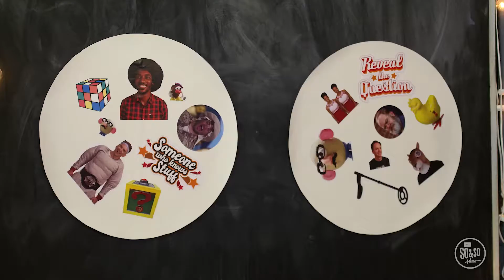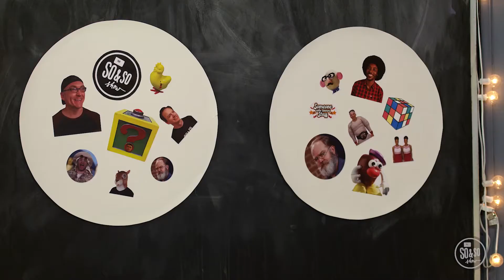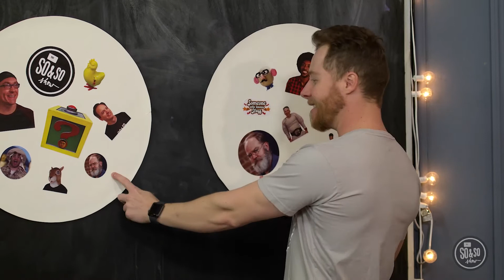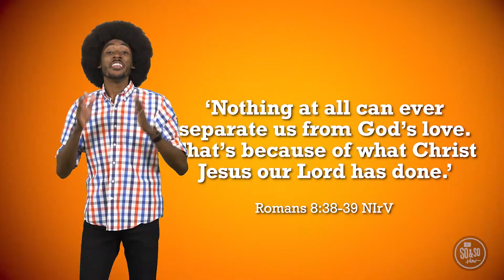K5 - July 24/25